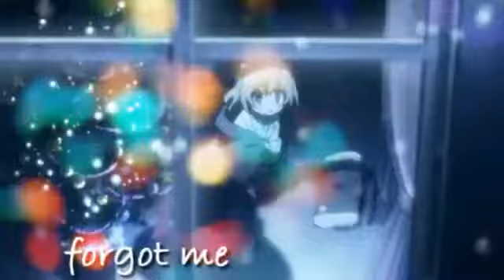【LHS】My girlfriend 【Merry Christmas everyone!♥】